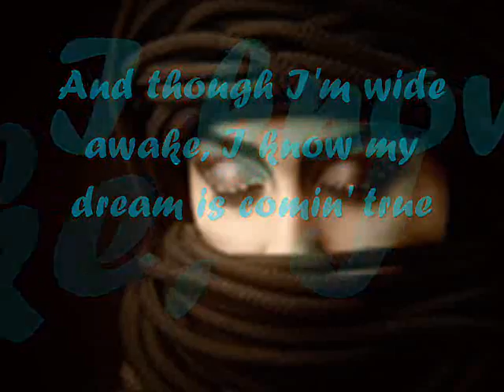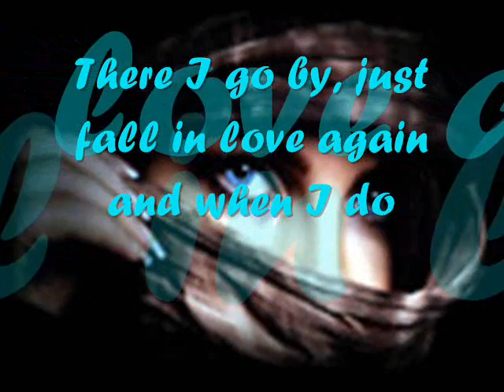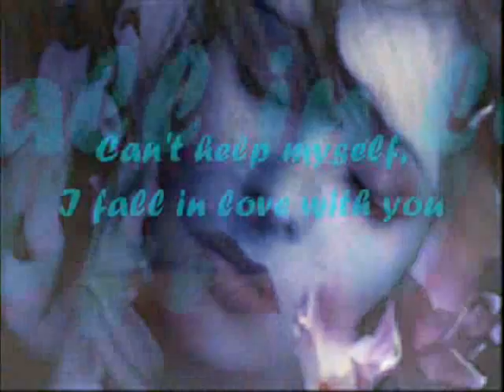i just fall in love again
for you

Dreamin', I must be dreamin'
Or am I really lying here with you?
Baby, you take me in your arms
And though I'm wide awake, I know my dream is comin' true

And oh I just fall in love again
Just one touch and then it happens every time
There I go by, just fall in love again and when I do
I can't help myself, I fall in love with you

Magic, it must be magic
The way I hold you when the night just seems to fly
Easy for you to take me to a star
Heaven is that moment when I look into your eyes.

Can't help myself, I fall in love with you

for my something